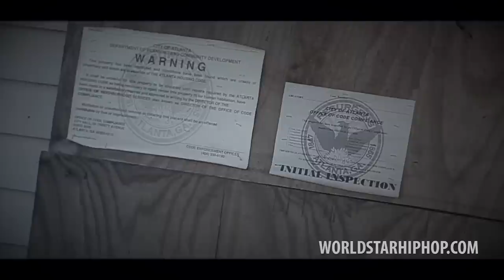Jose Guapo "Don't Believe the Hype" (WSHH Exclusive - Official Music Video)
The official WorldStarHipHop premiere of Jose Guapo’s "Don't Believe the Hype" music video. Shot by Kushdup Filmsz.